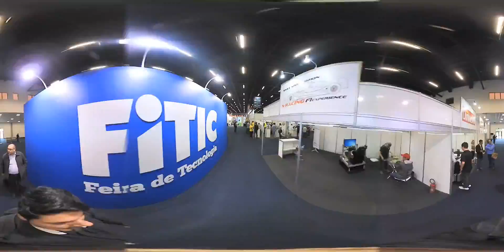FITEC SP - 360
FEIRA DE TECNOLOGIA 2016 EM São Paulo.
Evento obrigatório pra quem gosta e trabalha sempre com o que há de melhor neste mercado que só cresce.
Vídeo em timelipse geral do evento filmado com a tecnologia 360